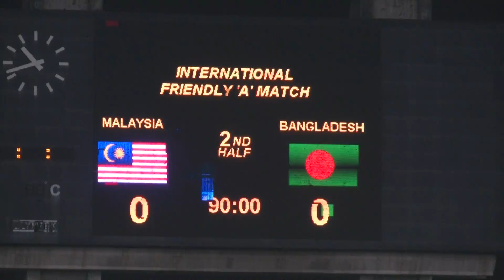Bangladesh VS Malaysia 0-0 II 2016 in Kuala Lumpur ।। Football ।। Sports II বাংলাদেশ-মালয়েশিয়া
Bangladesh VS Malaysia Football Match 2016 ।। Football ।। Sports

Bangladesh VS Malaysia Football Match 2016Bangladesh VS Malaysia Football Match 2016 (Before going to Australlia they play this match in Shah Alam Stadium, Kuala Lumpur, Malayisa) and this friendly match is draw. 0-0